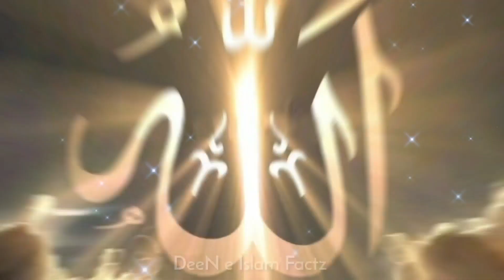Isayi Par Allah Ki Rehmat ka Wakya